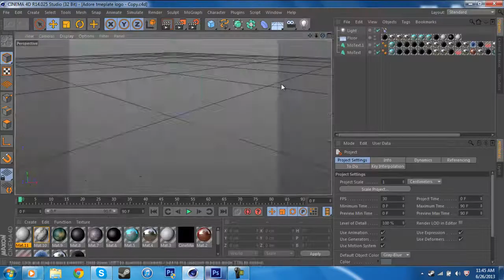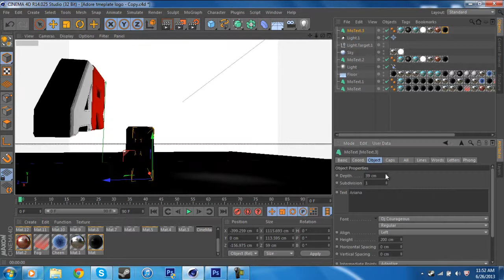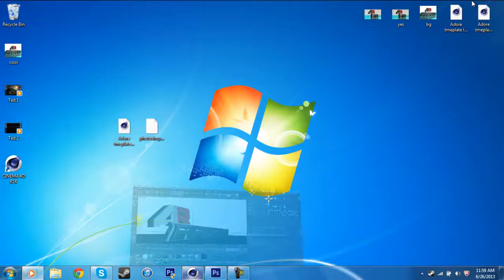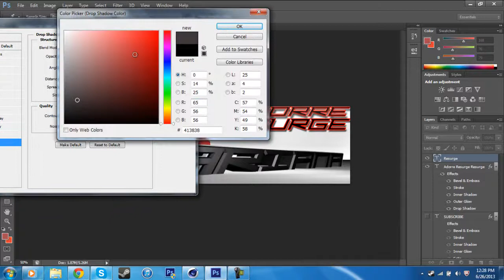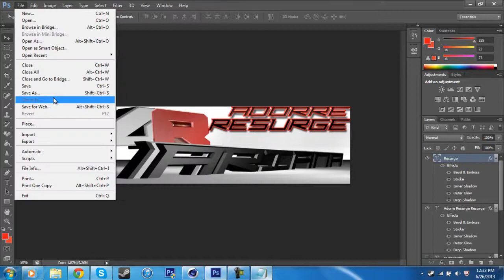Speed art #2 By: Me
This is my 2nd speed art and im really enjoying doing these so except to see more of these on my channel.